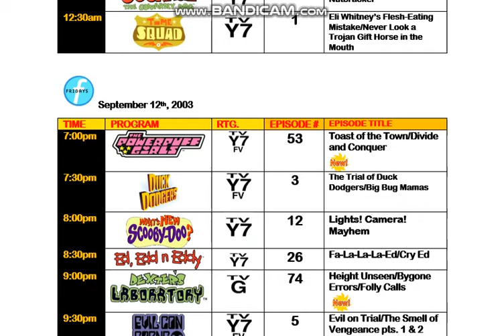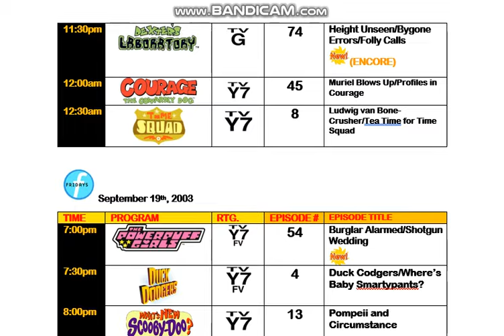Fridays lineups September 5th-26th, 2003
here are the Cartoon Network's Fridays lineups from September 2003, where they had new episodes of Dexter's Laboratory and The Powerpuff Girls (which begins it's 5th season). This was a month before Fridays became the new rebooted Fridays on October 3rd, 2003. I hope you all have recordings of the Fridays block from September 2003